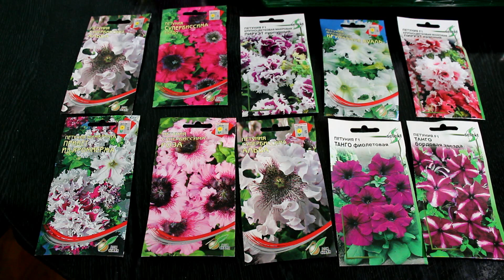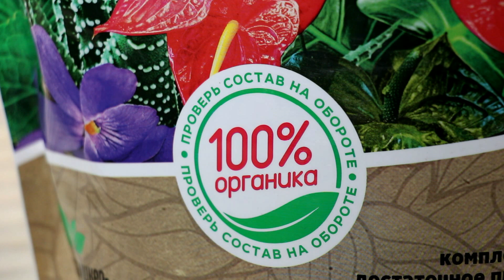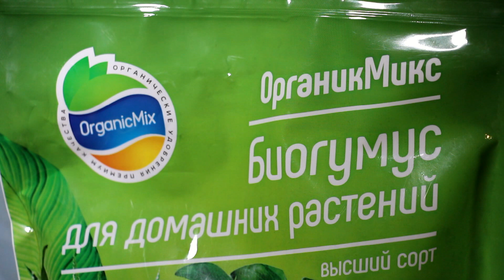ПОСЕВ СЕМЯН ЦВЕТОЧНЫХ КУЛЬТУР НА РАССАДУ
О способах посева цветочных культур, на какую глубину сеять семена, как подготовить семена, какая почва требуется для выращивания рассады цветов.